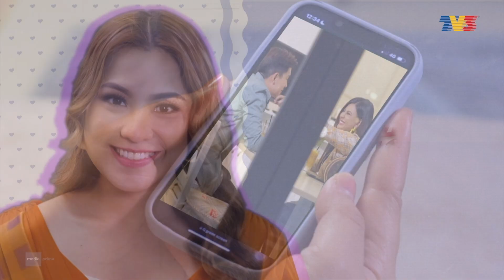HIGHLIGHT: Episod 12 - Tuan Ash Ni Nak Apa Lagi Ajak Keluar Makan Semua? | Cik PA Tuan Ash (2023)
Puan Diana cuba satukan Ash dan Husna dengan berbagai cara hingga berpakat dengan Jojo. Jojo mulanya teruja Tuan Ash jatuh cinta dengan Husna tapi bila Husna jual mahal, Jojo guna pendekatan lain untuk satukan Tuan Ash dan Husna. Tuan Ash tak nak hidup tanpa Husna, Husna kata dia tak nak... Belum habis Husna cakap, Tuan Ash terus potong kata dia akan bawa Husna lari kahwin paksa. Husna ternganga.

Pelakon: Janna Nick, Dini Schatzmann, Alvin Chong